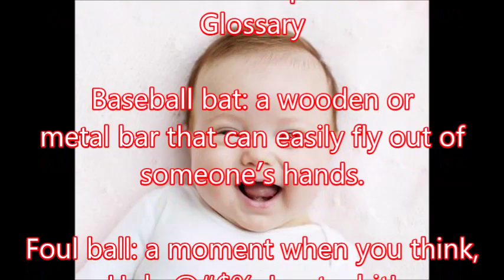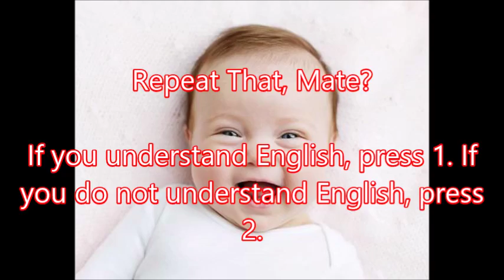【Funny Story】The Unathletic Camper’s Baseball Glossary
The Unathletic Camper’s Baseball Glossary

【associated movie】
Funny Story